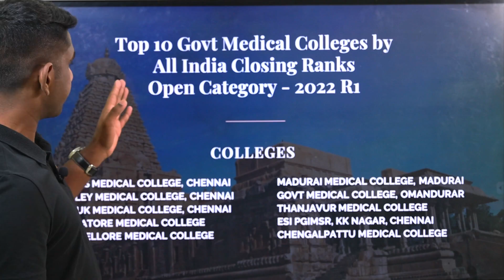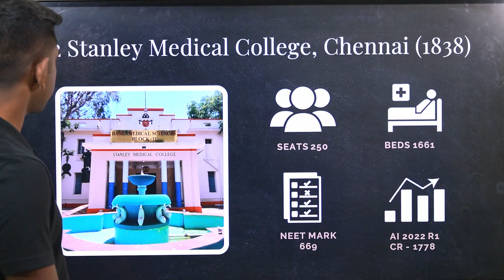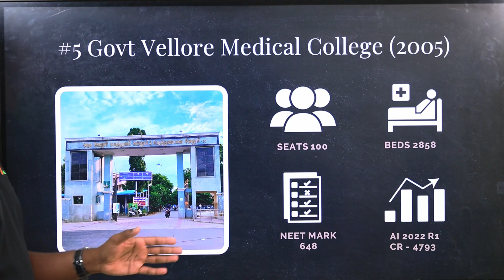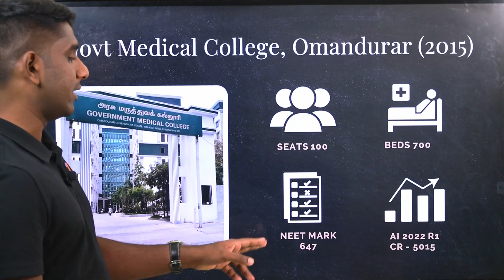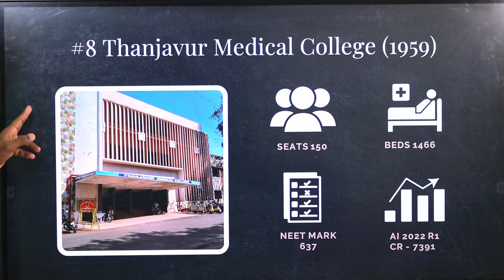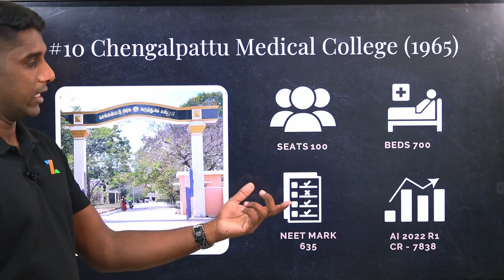Top 10 Government Colleges in Tamil Nadu | NEET UG 2023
In this video, we share info on seats, beds, closing ranks and corresponding NEET marks for Tamil Nadu Government colleges. (edited)